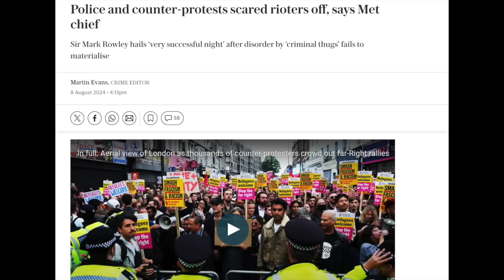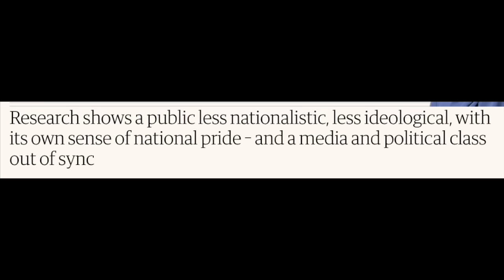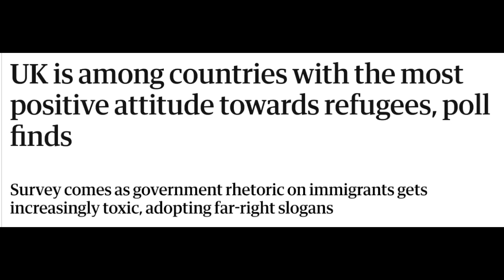What is the Real Face of Britain?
Keir Starmer was speaking of the 'true face of Britain' in an interview recently, and it begs the question as to whether his - and the Guardian newspapers - assessment is accurate. Spoiler alert - it isn't.